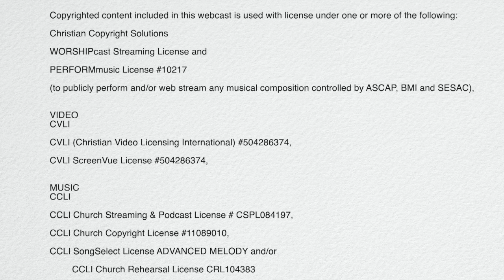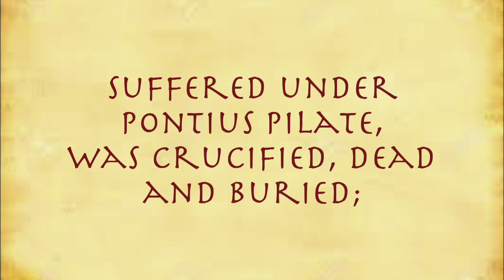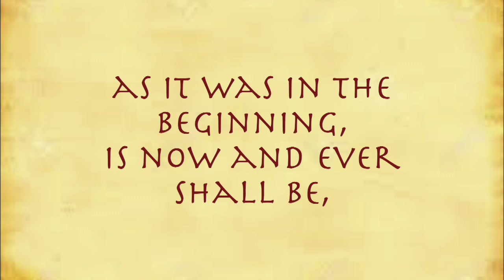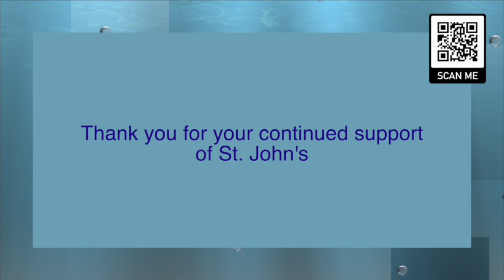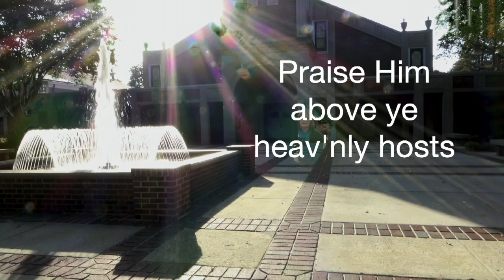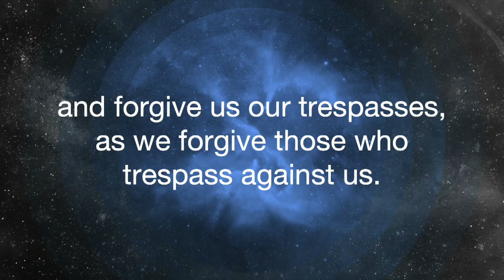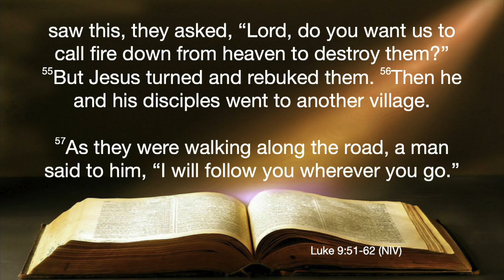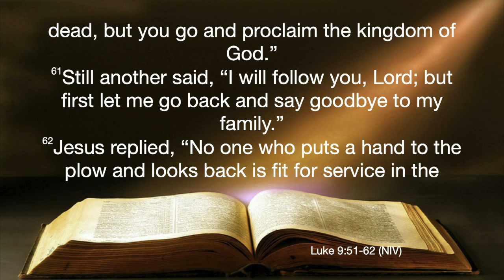06/26/2022 Traditional Service